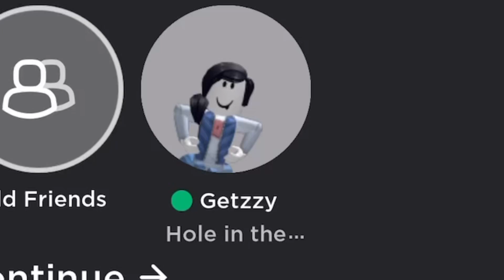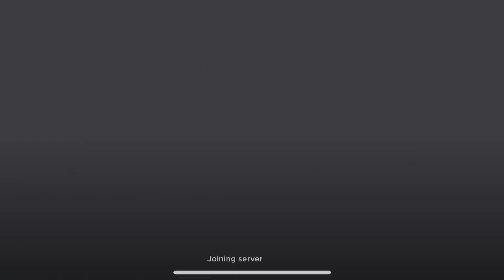Roblox’s Hole In The Wall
Today me and my best friend Getzzy play Roblox’s Hole In The Wall